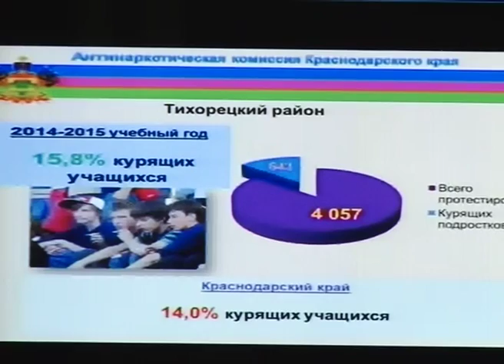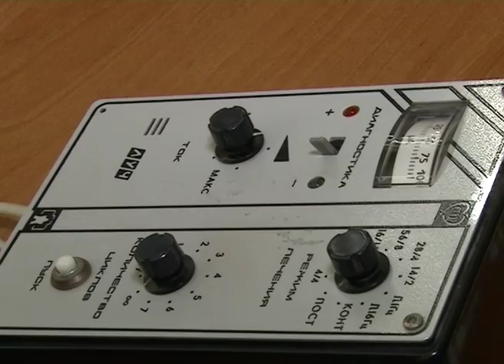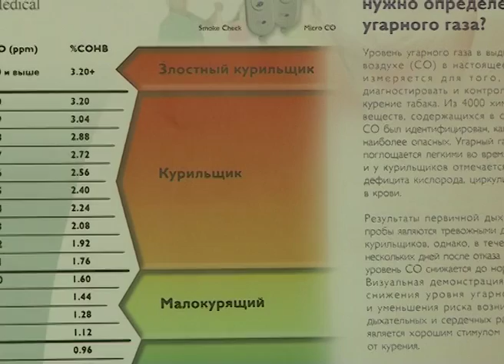Программа "В курсе". Вред курения: кальян и электронная сигарета. Эфкате Сочи.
Очередной выпуск программы "В курсе" посвящен борьбе в Сочи с курением. О том как предлагают избавиться от этой вредной привычки в муниципальном Центре медпрофилактики города Сочи, а также о том насколько вреден кальян и электронная сигарета рассказывает доктор медицинских наук, врач-методист Центра медицинской профилактики г. Сочи Галина Брюханова.

Сочи. Новости.
Телеканал Эфкате.